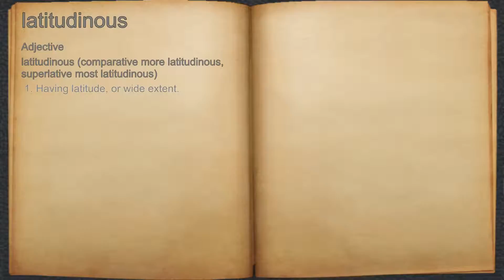What does latitudinous mean?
A spoken definition of latitudinous.

Intro Sound:
Typewriter - Tamskp